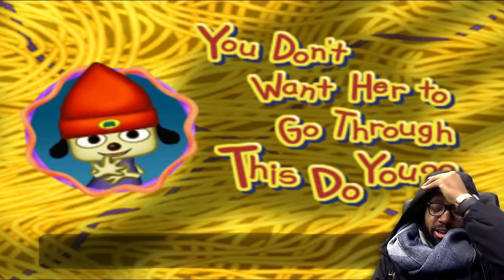"LOOKS LIKE THIS GAME HAS BARBERSHOP 4 COVERED" - [Parappa The Rapper 2 Level #5 Barbershop Squid]